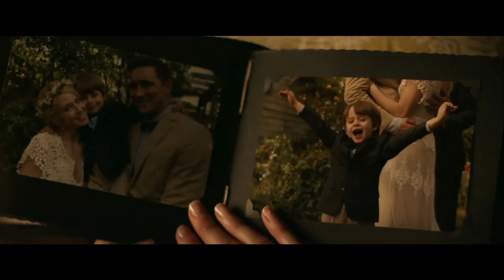The Keeping Hours Trailer 2018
Trailer for The Keeping Hours, starring Lee Pace, Carrie Coon, Amy Smart, Molly Hagan and Ana Ortiz.
Successful attorney Mark (Lee Pace) returns to his old house after the renters skipped out on rent. While there he experiences a supernatural event that forces him to reach out to his ex-wife (Carrie Coon). Ten years after their son's death, a ghost will help reunite the estranged couple and deliver a message of life or death.

DIRECTOR
KAREN MONCRIEFF

WRITER
Rebecca Sonnenshine

STUDIO
Universal Pictures

RELEASE
July 24, 2018 CAST
Lee Pace
Carrie Coon
Amy Smart
Molly Hagan
Ana Ortiz